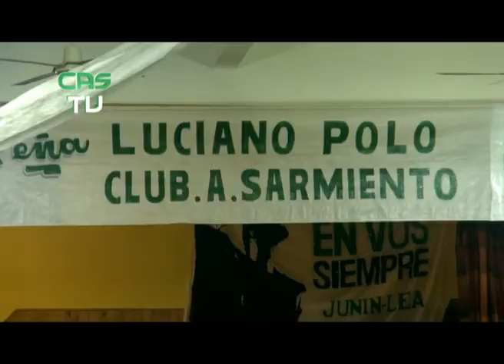AVANCE SARMIENTO TV 294 (17 07 2013)